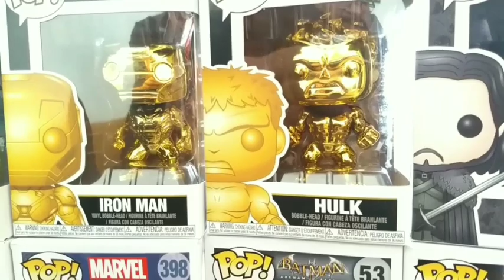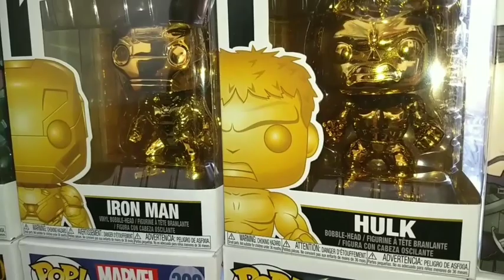Porqué Son Tan Éxitosos Los Funko Pop?